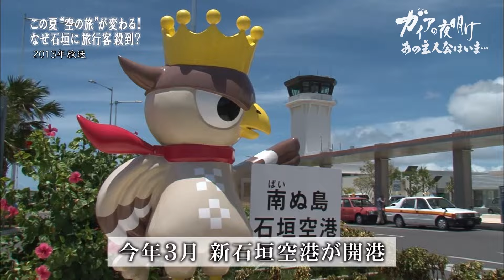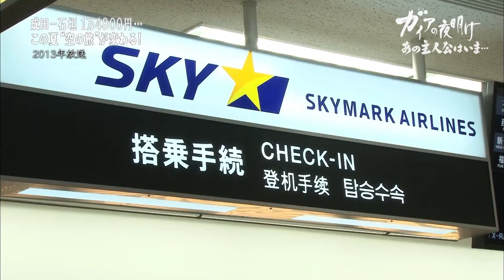“格安航空を作った男”…経営破綻を経験し、新たなビジネスモデルで再び航空業界へ！【ガイアの夜明け『あの主人公はいま』＃70】（2024年2月24日）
２０１３年７月に放送したガイアの夜明け『真夏の“空の旅”…リゾート客争奪戦！』。
スカイマーク西久保愼一社長の石垣島就航までの奮闘に密着。更に世界最大の旅客機Ａ３８０を購入し、国際線に参入しようとしている姿を追った。
しかし、その後スカイマークは深刻な赤字経営に。２０１５年に経営破綻すると、西久保さんは社長の座を退くことになった。
あれから１１年―。表舞台から姿を消していた西久保さんは新たなビジネスモデルで
再び航空業界に戻ってきていた。その裏には航空大学校出身の若者たちとの強い絆が…。